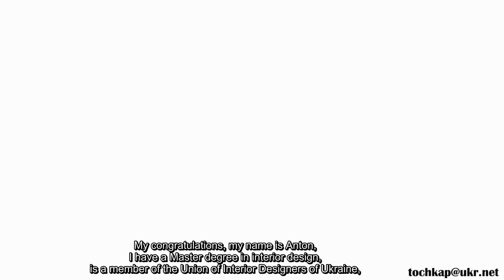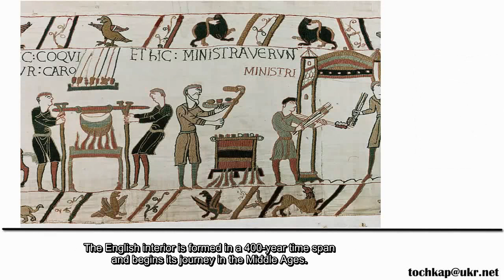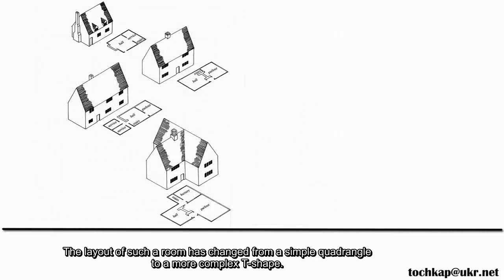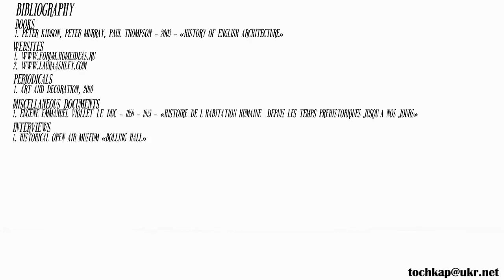дизайн интерьера Half Timber Халф Тимбер Хелф Тiмбер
Рассказывая о Half Timber в этом видео вы узнаете историю возникновения, дизайн интерьер Хелф Тiмбер. Как стиль Half Timber повлиял на развитие архитектура и дизайн. Живопись Халф Тимбер в истории искусства признана  мировым сообществом. пример Хелф Тiмбер является красочной частью всемирного наследия, творческого потенциала человечества.